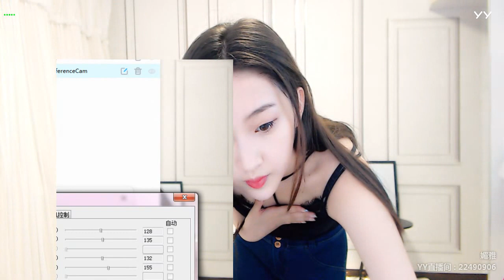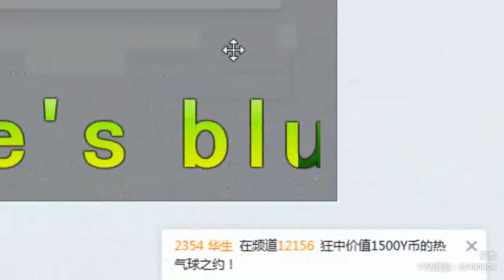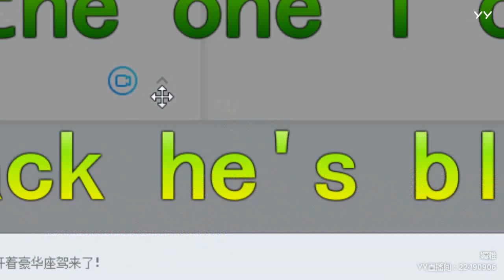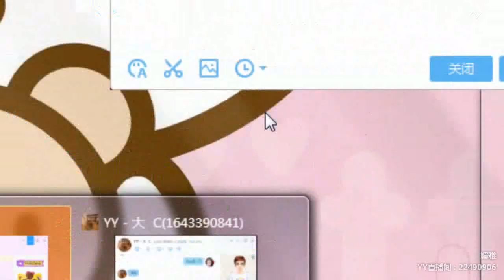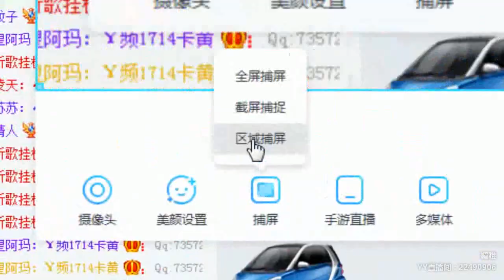【YY LIVE】【燃舞蹈】【Douyin】【Tik Tok app】【抖音】【KPOP Dance】【Hot Dance】 YY LIVE 媚雅